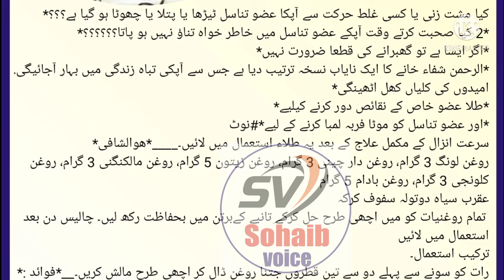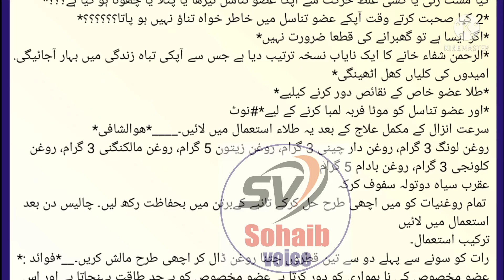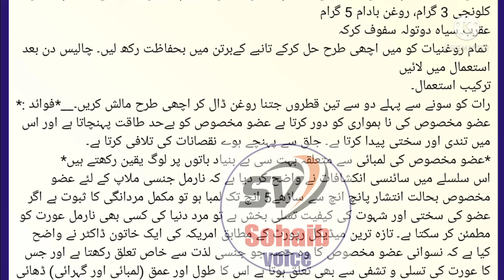طلاء عقرب خاص الخاص